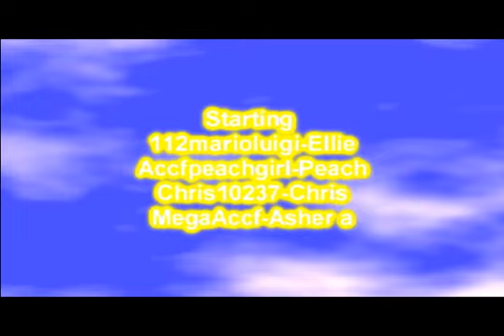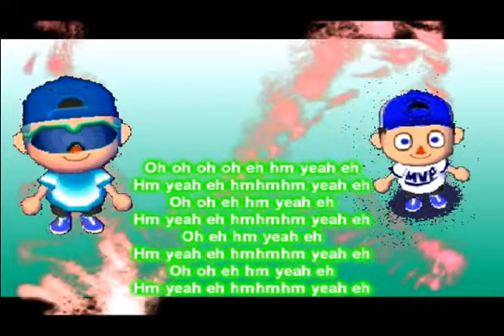ACCF Music Video -Alexandra Stan - Mr Saxobeat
A vid done by Asher he asked me to upload it so ya. :3
Music name is in the Title thingy.